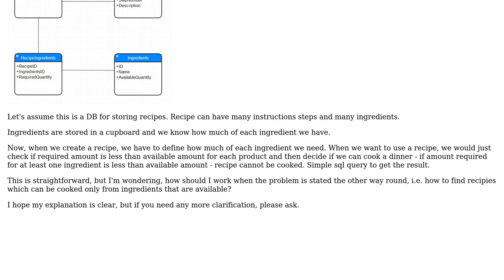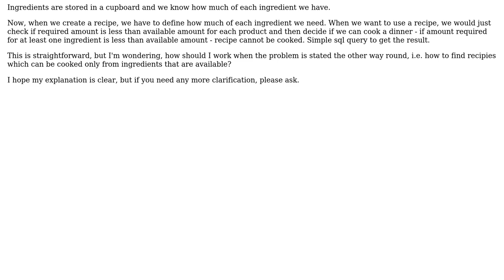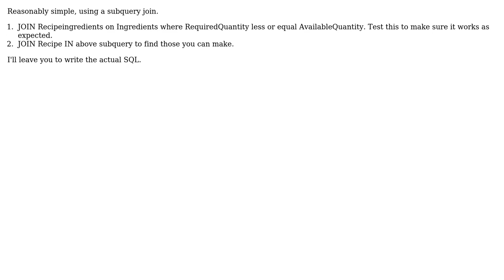Software Engineering: An algorithm for finding subset matching criteria? (2 Solutions!!)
Software Engineering: An algorithm for finding subset matching criteria?

With thanks & praise to God, and with thanks to the many people who have made this project possible! | Content (except music & images) licensed under CC BY-SA | Music | Images & others | With thanks to user msanford user Macin user dbza user david.pfx and the Stack Exchange Network Trademarks are property of their respective owners. You are responsible for your own actions.